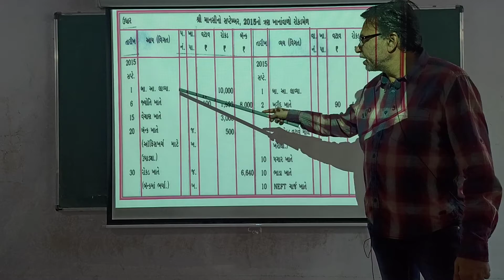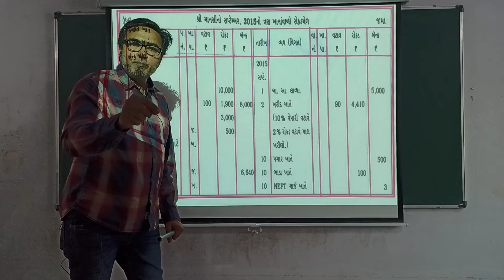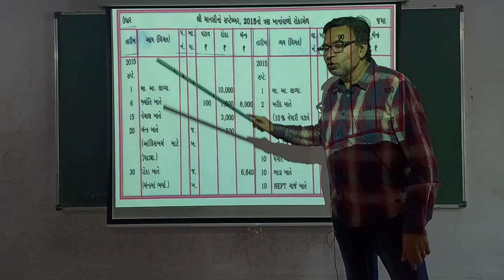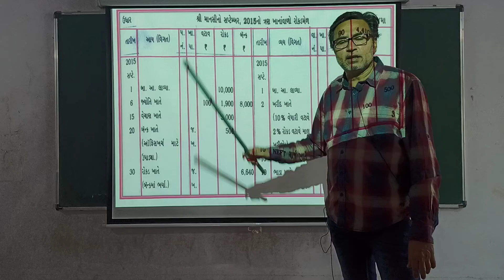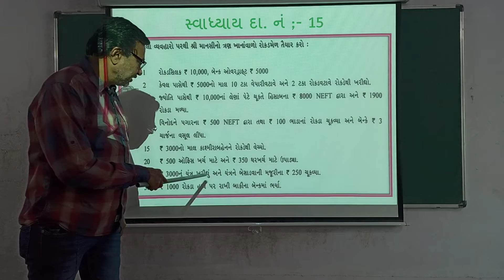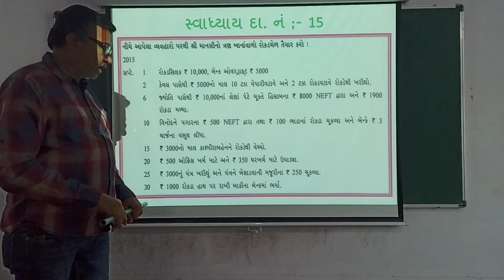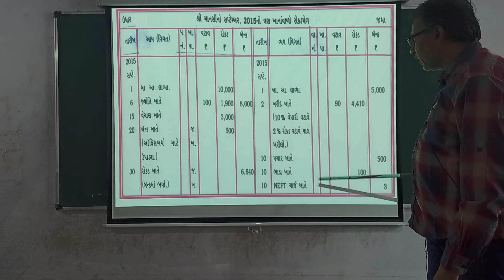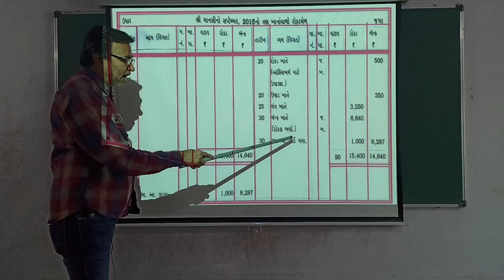ધોરણ 11 કોમર્સ, Account પ્રકરણ 7 રોકડ મેળ Lec 10